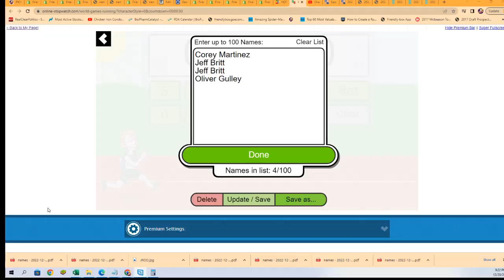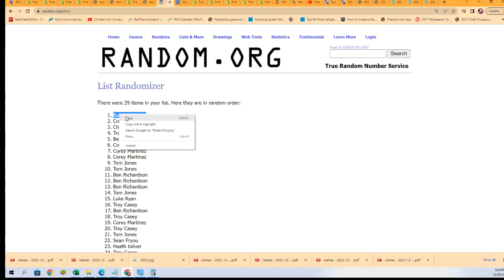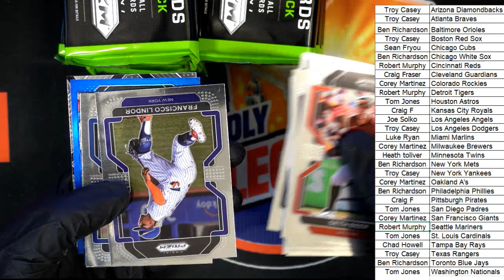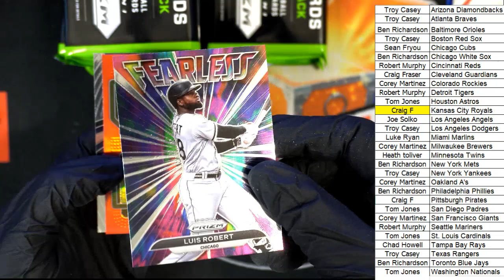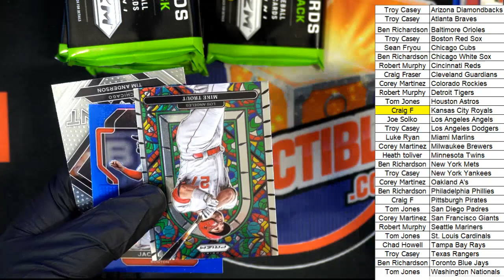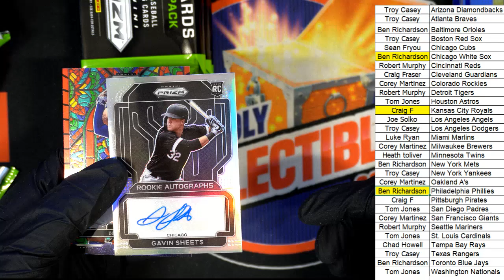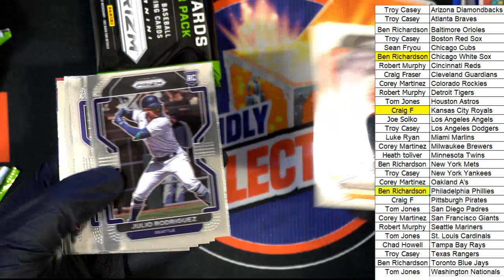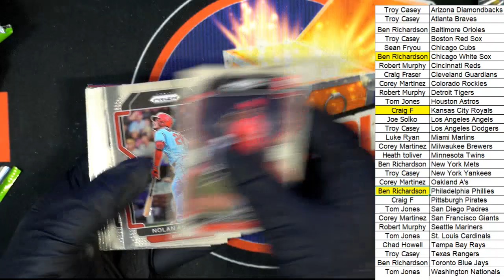2022 Panini Prizm Baseball Hobby Box ID 22PRIZMBB501